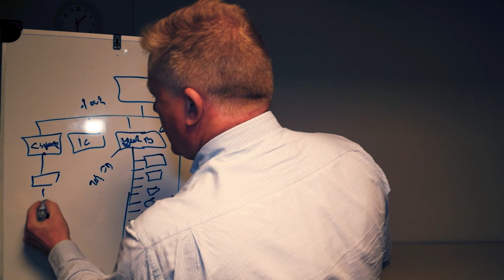Kundecase: Christian Secher ændrede sit liv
Hør hvordan Christian Secher har ændret sit liv både personligt og professionelt ved at arbejde med 'Thinking Into Results' ('Tænk dig til resultater'). Ønsker du at udvikle andre, så er du også nødt til først at udvikle dig selv.